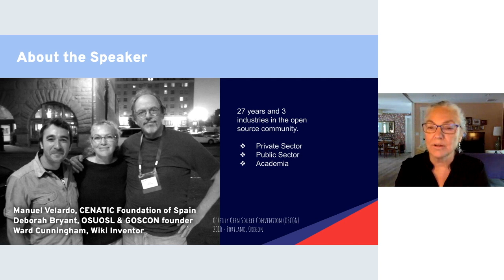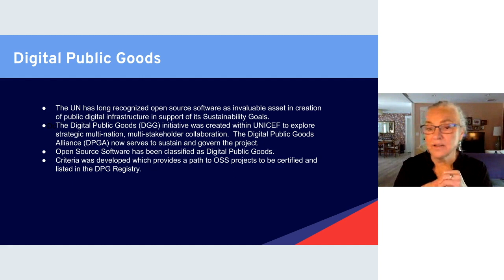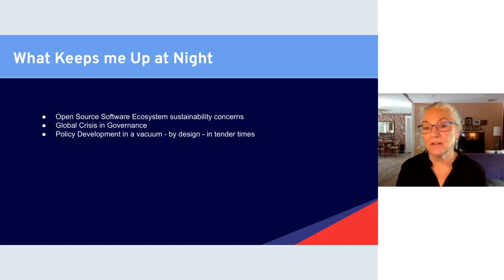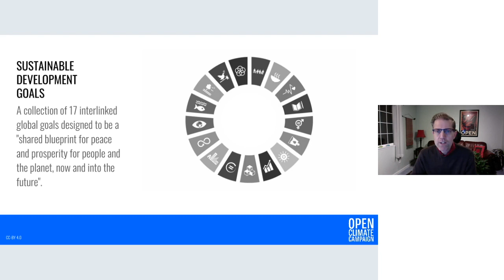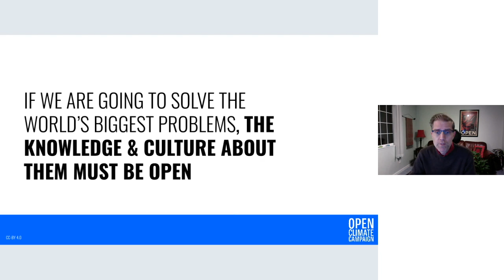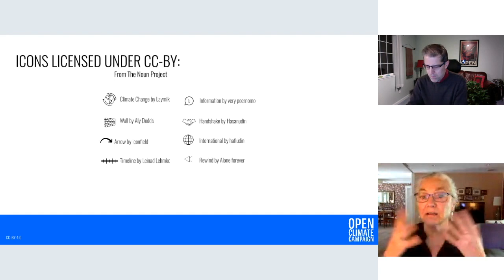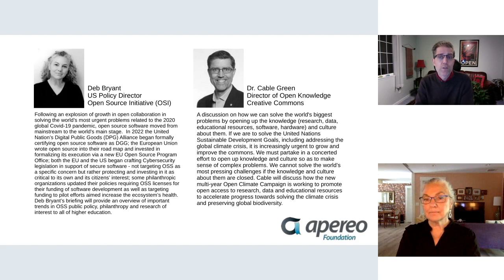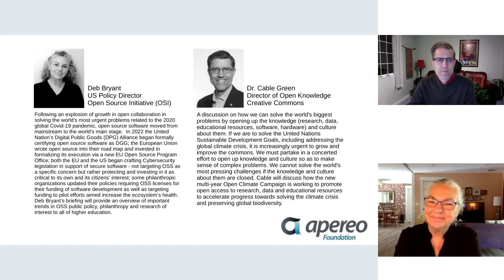Apereo Micro Conference with Deb Bryant and Dr. Cable Green (01.11.23)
Deb Bryant
Following an explosion of growth in open collaboration in solving the world’s most urgent problems related to the 2020 global Covid-19 pandemic, open source software moved from mainstream to the world's main stage.  In 2022 the United Nation’s Digital Public Goods (DPG) Alliance began formally certifying open source software as DGG; the European Union wrote open source into their road map; both the EU and the US began crafting Cybersecurity legislation in support of secure software - not targeting OSS as a specific concern but rather protecting and investing in it as critical to its own and its citizens’ interest. Deb Bryant’s briefing provides an an overview of important trends in OSS public policy, philanthropy and research of interest to all of higher education.

Dr. Cable Green
Dr. Cable Green, Director of Open Knowledge at Creative Commons, discusses how we can solve the world's biggest problems by opening up the knowledge (research, data, educational resources, software, hardware) and culture about them. If we are to solve the United Nations Sustainable Development Goals, including addressing the global climate crisis, it is increasingly urgent to grow and improve the commons. We must partake in a concerted effort to open up knowledge and culture so as to make sense of complex problems. We cannot solve the world’s most pressing challenges if the knowledge and culture about them are closed. Cable discusses how the new multi-year Open Climate Campaign is working to promote open access to research, data and educational resources to accelerate progress towards solving the climate crisis and preserving global biodiversity.